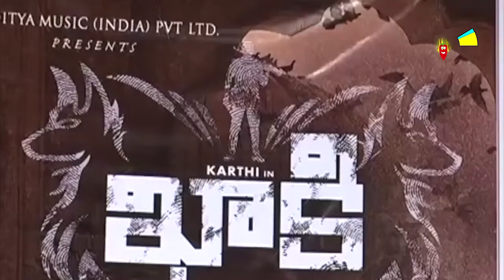Khakee Movie Release Press Meet Video | Karthi | Rakul Preet Singh | Telugu Mirchi